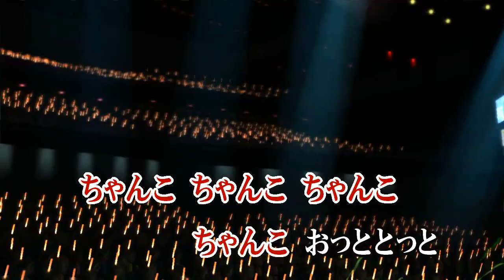カラオケJOYSOUND (カバー) おっとっとのオットセイ / 今井ゆうぞう/はいだしょうこ （原曲key） 歌ってみた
おっとっとの オットセイ
今井 ゆうぞう / はいだ しょうこ
オットットノ おっとせい
イマイ ユウゾウ
ハイダ ショウコ

作詞 のぶみ
作曲 村治崇光

ひがし どすこい
にし どすこい
ちゃんこ ちゃんこ ちゃんこ
ちゃんこ おっととっと
おっととっと
のこった のこった のこった
はりてに つっぱり おっととっと
ちゃんこを たべて おっととっと
おしだし よりきり おっととっと
おっとっとのオットセイ
オットセイ